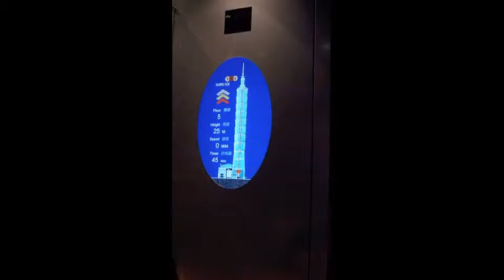Going up the Taipei 101